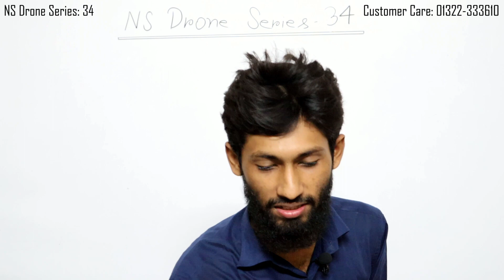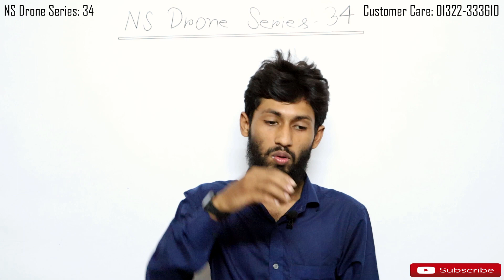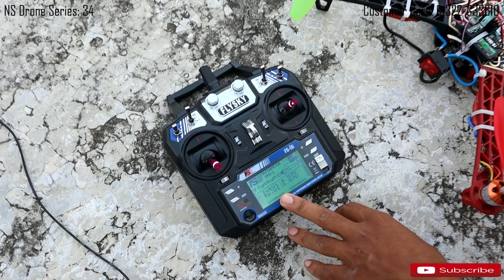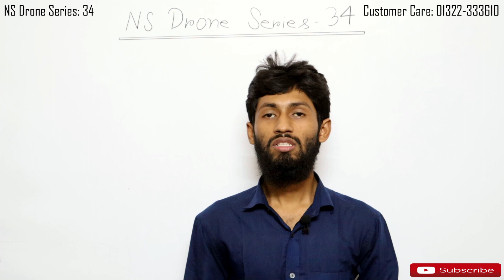How To Change BLDC Motor Direction |কিভাবে বি এল ডিসি মটর এর ডিরেকসান চেঞ্জ করবেন NS Drone Series 34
Series: 34.
Topic: How To Change BLDC Motor Direction .
Chapter:05.
Subject: Drone / RC Plane / RC Project.
Date:11/11/2022.

বাংলাদেশ এর যেকোন প্রান্ত থেকে ড্রোন অথবা প্লেন এর পার্টস গুলো কেনার জন্য ভিজিট করুন আমাদের অনলাইন শপে।
Mr Arduino
( Category - NS Series - NS Drone Series )
প্রতারণার হাত থেকে রক্ষা পেতে আমাদের অফিসিয়াল অনলাইন স্টোর থেকে অর্ডার করুন।
বাংলাদেশ এর যেকোন প্রান্ত থেকে নিতে পারেন। অর্ডার করতে সমস্যা হলে অথবা সরাসরি ফোন কলের মাধ্যমে অর্ডার করতে আমাদের কাস্টমার কেয়ার নাম্বারে ফোন দিবেন।

আরো বিভিন্ন প্রকার ইলেকট্রনিক্স স্পেয়ার পার্টস কেনার জন্য ভিজিট করুন আমাদের শপ

এই ড্রোন সিরিজ এর ভিডিও প্লেলিস্ট
NS Drone Series
▬ Contents of this video  ▬▬▬▬▬▬▬▬▬▬
00:00 - Starting
00:18 - Intro
00:44- Index
00:49 - Explain About BLDC Motor Direction
03:04 - Practical For Change BLDC Motor Direction
04:56 - Some Last Message

ড্রোন তৈরি করতে যা যা লাগে আমার মাধ্যমেও  সরাসরি কিনতে পারেন। আমার কাছ থেকে সরাসরি কেনার জন্য যোগাযোগ করুন আমার নিজেস্য পেজ এ। আপনাকে কুরিয়ার করে পাঠিয়ে দেওয়া হবে।
নিজেশ্য পেজ
Facebook Page: NS Science & Technology

(পেজ প্রতিটা জিনিশ শেখানর আপডেট পাবেন আর গ্রুপে আপনারা আপনাদের বিজ্ঞান রিলেটেড প্রতিভা পোস্ট করুন  । )

আপনার তৈরি কোন প্রোজেক্ট আমাদের এই গ্রুপে পোস্ট করে ছরিয়ে দিন আপনার মেধা ।

ড্রোন তৈরি করতে যা যা লাগে আমার মাধ্যমেও কিনতে পারেন।
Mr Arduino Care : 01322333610